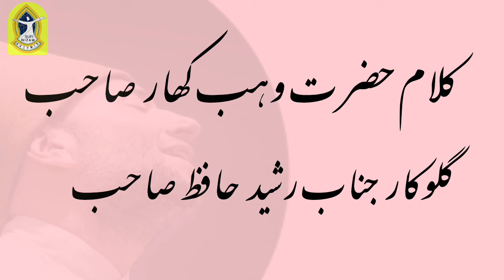RASHID HAFIZ KALAM E WAHAB KHAR SAEB_KASHMIRI SUFI SONGS_KASHMIRI BEST SUFI MUSIC/KALAM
KALAM E HAZRAT WAHAB KHAR SAEB
SINGER JINAB RASHID HAFIZ